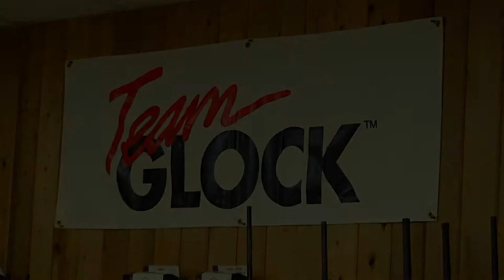Mohans Rule visits a Gun Range